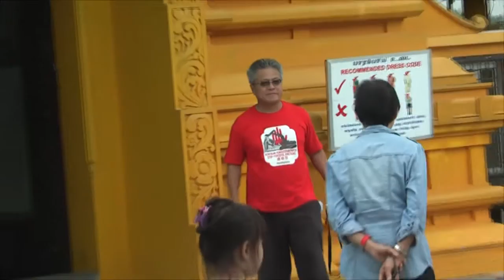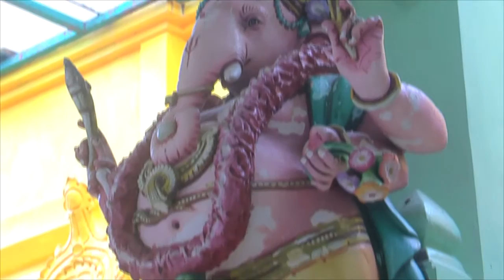Mariamman Temple Mantin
Light In Kampung Hakka Event
1.11.14

Visit to Sri Maha Mariamman Temple in Mantin